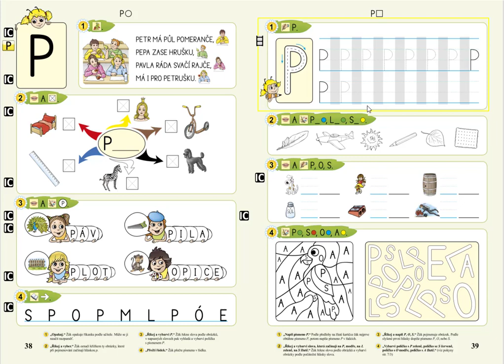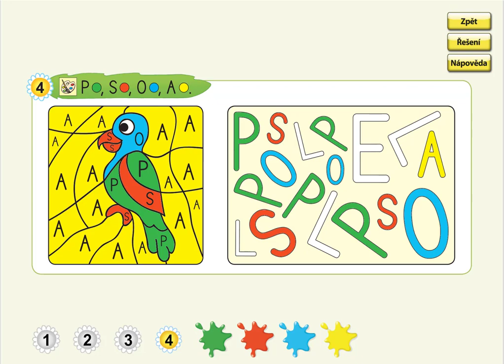Písmeno P (vybarvování), ŽIVÁ ABECEDA, str. 39, cv.4